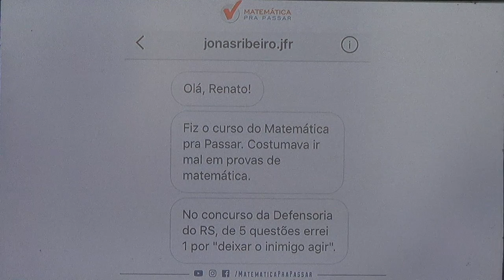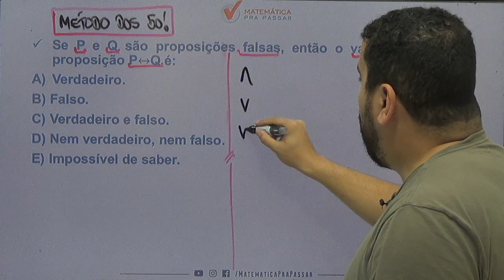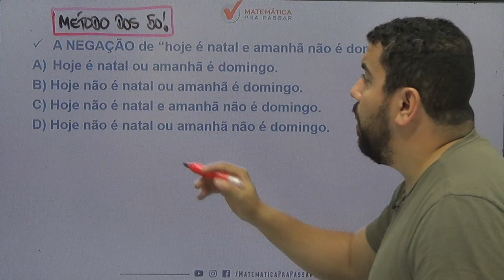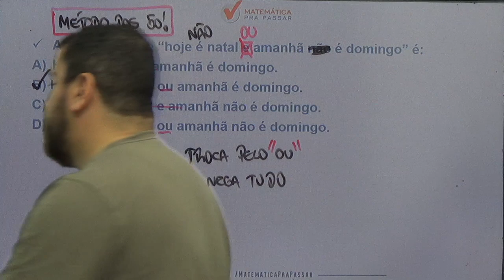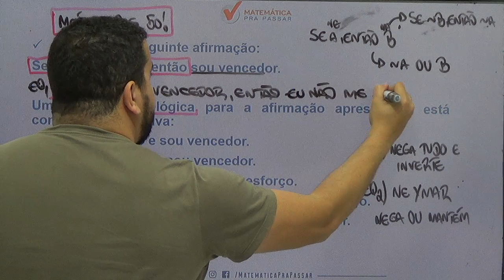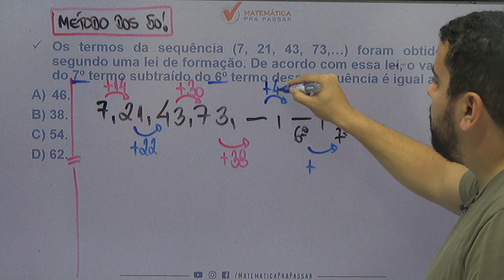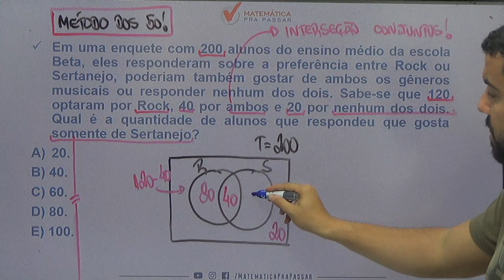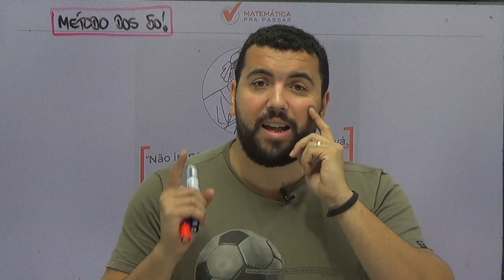PM-BA: O Jeito Certo de Estudar Raciocínio Lógico para a Ibfc. [2019]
Você já conhece o Jeito Certo de Estudar Raciocínio lógico para a IBFC?

Veja esse vídeo que irá aprender.
Nosso professor, Renato Oliveira, ensina o jeito certo de estudar essa matéria na IBFC e assim Raciocinio lógico na PM-BA não será um problema e sim a solução.

Você verá que estudar do jeito certo Raciocínio Lógico para a PM-BA irá te levar para o próximo nível.